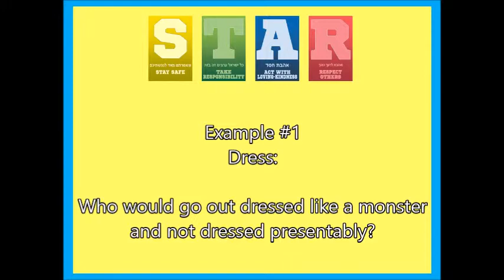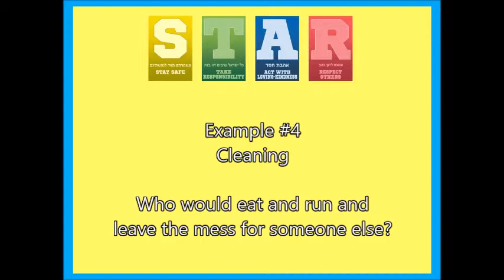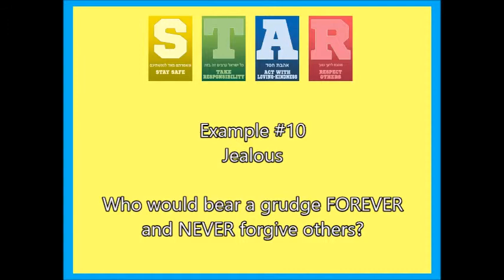Parshat Toldot Game with Rabbi Pepper